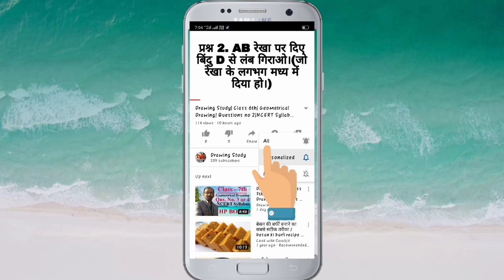Drawing Study|Class 6th to 8th| कोलाज| kolaj| NCERT Syllabus| HP Board